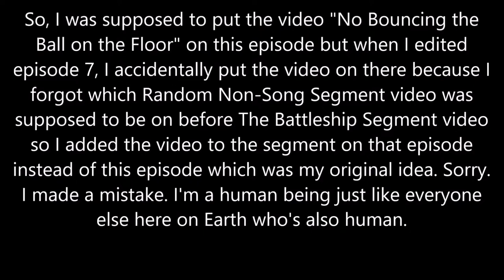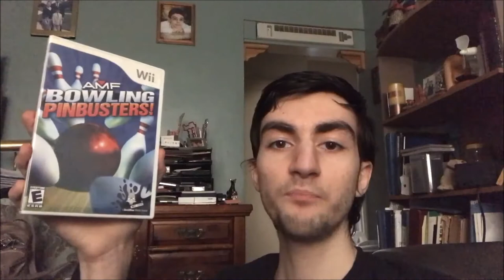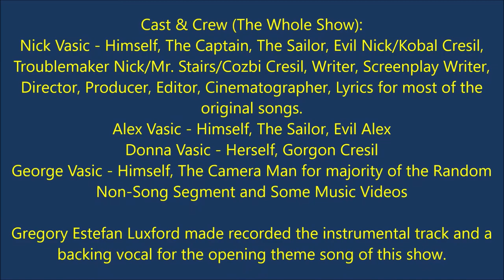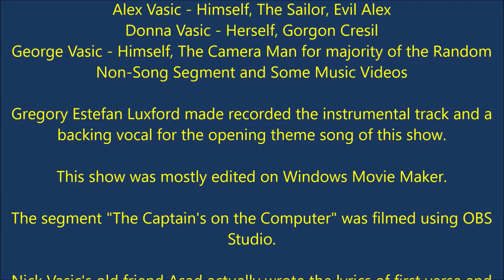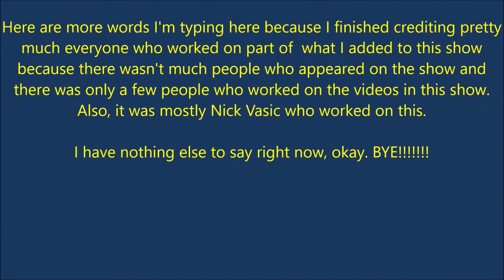Nick Vasic's Battleship Show Episode 10 - This Is A Ball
You can watch all of the episodes of "Nick Vasic's Battleship Show" on this playlist right

 It starts with the Pennywise Dancing Scene from the movie "It" but it ends shortly once the song "Dancing To This Song" starts play when Pennywise starts dancing which leads into a whole music video for the song. Then, Nick recreates his video from March 2020 but it's extended to the point where he shows a total of five balls that include hitting them all with a wooden baseball bat. Then, the ball song starts playing along with a music video for the song. After the song ends, The Captain plays a game on Roblox called "RoBowling" which is a bowling game on Roblox. The during of that segment lasts for 21 minutes. Then the episode ends with the song "Here's My Crystal Ball" with a music video for it. Nick ends with the song on majority of his solo concerts.

Watch your favorite song or segment in the timestamps below:
0:00 - In The Battleship (Theme Song)
0:41 - Pennywise Dancing Scene (Intro to "Dancing To This Song")
0:48 - Dancing To This Song
3:04 - This Is A Ball (The Battleship Segment)
5:21 - The Ball Song
7:19 - The Captain plays "RoBowling" on Roblox (The Captain's on the Computer Segment)
29:06 - Here's My Crystal Ball
31:13 - The Ending Song (End Credits)